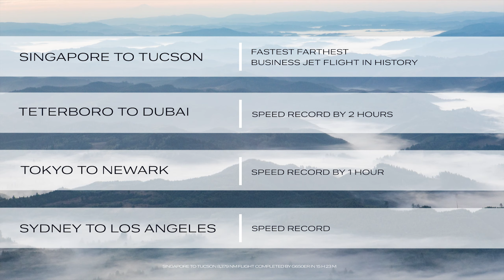148: Flight 4 - Col. Terry Virts from One More Orbit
Flight 4: we are joined by Col. Terry Virts - Ex F-16 pilot, Astronaut and someone who docked the endeavour and then landed it back on earth. Author of 'How to Astronaut?' - (51 short essays to make you laugh and say WOW!) Also, the man who directed the film and created so many special segments within the film - from, wide-eyed school children speaking directly with the crew, to the technical support teams supplied by Qatar Private Aviation as well as the G650ER - an incredible aircraft, along with an interesting insight into Carbon Underground as well as the commitment of all the ground crews on the various parts of the journey - many stories within the story and of course the ORBIT 8 -- special individuals who came together to break the record and will now have so many special memories to share and re-tell.

DOWNLOAD: To get all the latest episodes, download the Apple podcast, Spotify or your favourite podcast application and search for The EVA podcast or Chris Notter.